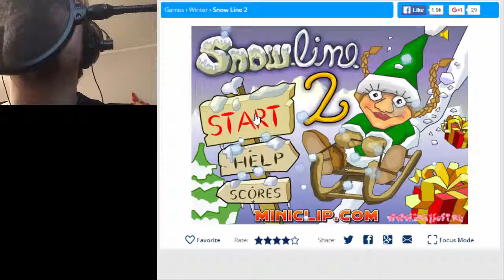SNOW LINE 2! - [Mini-Games] #3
CHAT WITH ME:
Kik ► inccu3000

DESCRIPTION
I use iPhone 6 Plus to record my face reactions.